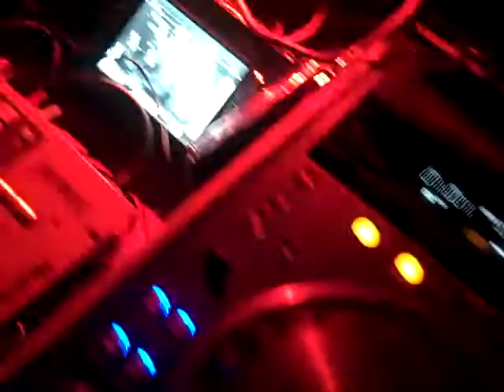Ralph McDaniels dj-ing at the Notorious Biggie Smalls tribute in BK